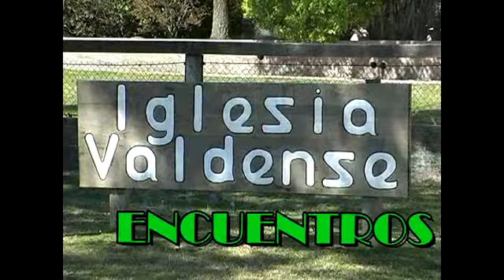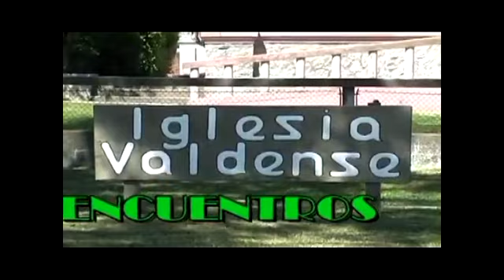Encuentros pastora Luz Maria Long hoy con Esteban Janavel desde Italia